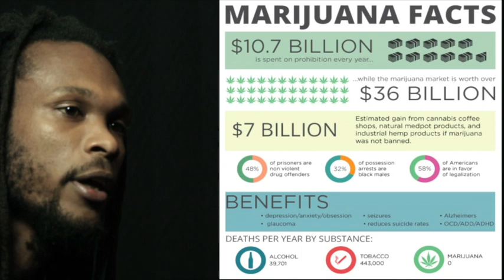ORieL Talks Marijuana Arrest and More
Fya Ras interviews ORieL about his recent Marijuana arrest in Pittsburgh USA, his position on legalization of the Plant and drugs in general.